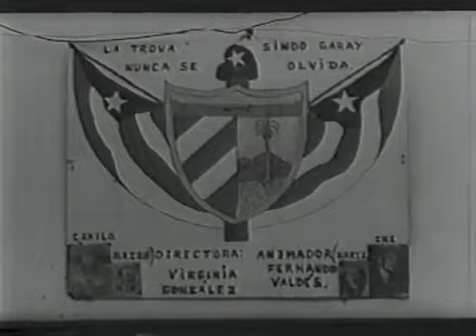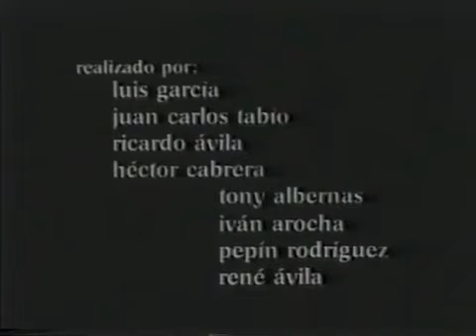Chicho Ibáñez, Año 1974. Documental Cubano #151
A los 99 años, el trovador cubano José Ibáñez “Chicho” (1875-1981), en una reunión de trovadores viejos y jóvenes, habla de su vida e interpreta cuatro de sus composiciones: Tus ojos; Tonada abakuá; Yo era dichoso y En la esperanza donde el ave canta.

País: Cuba
Género: Documental
Formato: 35 mm
Tiempo: 11’
Color: Blanco y negro
Productora: ICAIC
Producción: Ricardo Ávila
Dirección: Juan Carlos Tabío
Guión: Juan Carlos Tabío
Fotografía: Luis García
Edición: Iván Arocha
Sonido: Héctor Cabrera, Leonardo Sorrell
Dir. Juan Carlos Tabío